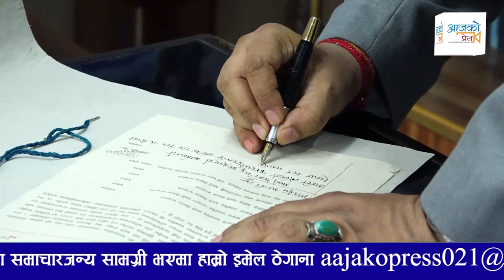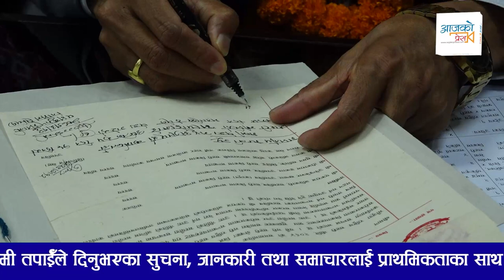Ram Kumari Jhakri को ठाउँमा मन्त्री भएकाMetmani Chaudhary को गर्जन : मेरो स्टाइल अर्कै छ